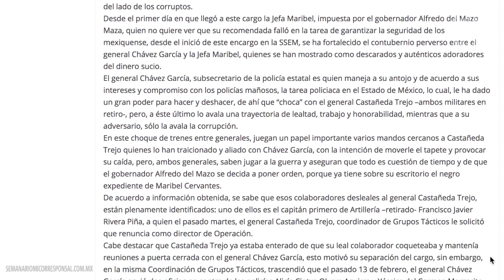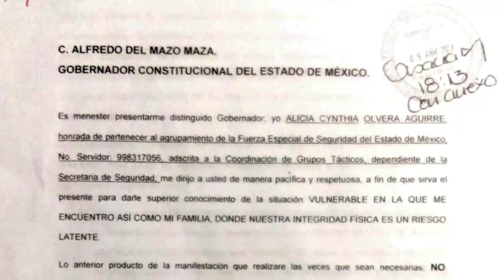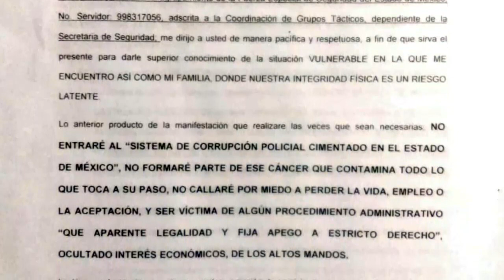Mandos de la policía denuncian corrupción y directivos los amenazan de muerte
Por denunciar actos de corrupción, nepotismo y una serie de irregularidades al interior del cuerpo de la Policía Especial de Seguridad (FES) del Estado de México, tres mandos sufrieron amenazas de muerte por los directivos de la dependencia.

Un general y dos subalternos del cuerpo de elementos de seguridad de la entidad mexiquense denunciaron a Publimetro acoso laboral, hostigamiento verbal y hasta mensajes de muerte en su contra por revelar inconsistencias en contra de los altos mandos al interior del cuerpo de seguridad. +

En entrevista con Publimetro los tres integrantes de la dependencia mexiquense del Estado del México revelaron que han sido presionados por el subsecretario de la Secretaría de Seguridad Pública del Estado de México, Sergio Hernando Chávez para que presenten su renuncia.

Esto, luego de que se negaran a pagar “diezmo” y denunciaran una serie de inconsistencias al interior de la policía élite de la entidad, a quienes se les señaló de pagar moches para no presentarse a trabajar, estar inmiscuidos en actos de corrupción e incluso sobornar a funcionarios.

Alicia Olvera Aguirre y Jessica Margarita Ortiz González, pertenecientes a la policía de la Fuerza Especial de Seguridad del Estado de México, afirmaron que han sido objeto de represalias en su contra por los directivos de la corporación.

“Nos trataron como delincuentes, tememos por nuestra vida y por nuestra familia. El haber denunciado corrupción nos generó consecuencias para nuestro trabajo y para nuestra propia seguridad”, externaron las servidoras públicas.

Por ello, hicieron un llamado al gobernador, Alfredo del Mazo a pronunciarse sobre este modus operandi y a la titular de la Secretaría de Seguridad del Estado de México, Maribel Cervantes para frenar cualquier tipo de amenazas en su contra y sancionar a los responsables.